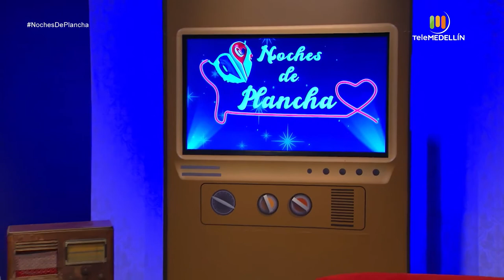Entrevista al cantante RAÚL SANTI [Noches de Plancha] Telemedellín